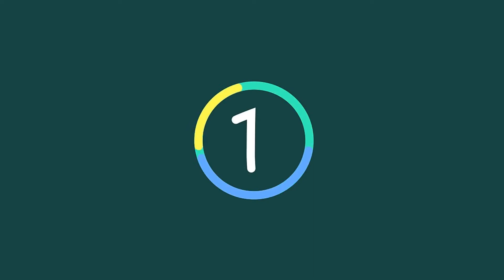22 Royal Engagement Rings That Are Even Better Than a Crown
22 Royal Engagement Rings That Are Even Better Than a Crown,
One major perk of being a princess? A stunning engagement ring, likely passed down through generations, sitting atop your royal finger. Kate Middleton's Ceylon sapphire alone spawned tons of knockoffs, and she's not the only one with a super fancy accessory. There are plenty of princesses, queens, and countesses with engagement rings we'd happily accept (given, of course, we were just as into the royal doing the asking). Read on to see at their stunning engagement rings ahead.

— Additional reporting by Nikita Ramsinghani